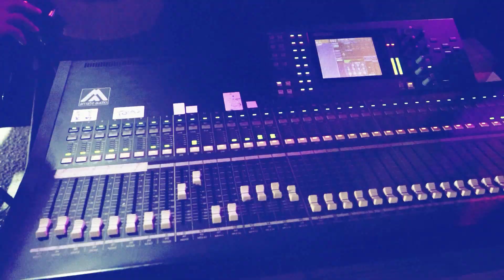الفنان علاء الجلاد || موال حرف الشين 💥انت بلد وانا بلد💥 سلم سلم ع مامي💥قلتها الوضع حامي💥اني البيعتهم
طك الفشك _ الفنان : مازن عساف _ توزيع : جانو سيدو _ mazen assaf _ jano sido
اعدامات من الله دوله💣طق الفشك ما نهابو💣 حالف لجيك محزم || النجم يزن حمدان | مهرجان محمد احمد فروجه
مهند زعيتر - طق الفشك ما نهابو - الرقم الصعب - الباشا ما يخون صحابو 2021
باسل جبارين - طق الفشك - حالف لاجيك محزم وصلة اعدامات سورية
مازن عساف طق الفشك Part 1 2022 حفلات سلطنة تركيا Saltana Prodaction
طق الفشك مانهابو /علي ياغي / طارق ياغي / جاد وحسن المصري حفل حرتعلا 🔥
جديد جديد الفنان عدي زاغة 💥❌ طق الفشك ما نهابو 😱🔥 حالف لجيك محزم 🔥مهرجان حسام برقان T.🔴🔝
||طق الفشك ما نهابو🔥|| (الفنان مازن عساف) ||نحنا زلم هداده|| 2022 جديد
طك الفشك ما نهابو - مازن عساف & جانو سيدو ( حصرياً ) Mazen Assaf & Jano Sido | النسخة الأصلية 2021
الفنان مازن عساف طق الفشك المايسترو جانو سيدو مؤسسة الغريب 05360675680
مجد حجيرات دق الفشك ما نهابو
ريم السواس - زوري - طق الفشك ما نهابو - ياسر ترجمله | Reem Al Sawas | حفلة طرطوس
(شربل نرشي & مايسترو وديع النرشي) قصف جبهات 🔥 - مضغوطين وللضغطهم - شلع قلع 2022
طك الفشك ما نهابو ⚔️ - حالف لجيك محزم ⛓️ - زوريات اعدام قصف جبهات 🔥 - احنا الموت والدمار
رامي عبدو 🔥 تقطيع للكبار 2022 - يا غضب الله 💥 - طك الفشك ما نهابو 😎 - غبنا ولا حضرنا
علي ياغي و محمد الشاويش - الولدة الجديدة - حطو للغنم راعي 2021
رامي عبدو 🔥 ( طك الفشك ما نهابو ) - جورج بنود & جاد الديراني - منخاوي بس الطيبين - اسمع الأكشن 2022
سارة الزكريا - الغزالة رايقة-لما بتكسر بالمرا حب البرائة-لبست اجمل تنوره- جديد 2022
الباشا 🖤🔥مهند زعيتر _ طق الفشك ما نهابو _ الرقم الصعب 🖤
زياد علي جبارين🔥بس حبك يبقى بالقلب💘خذوها مني غصب😢طق الفشك ما نهابوا💪🏻غلطه مني😤جديد 2022 😍
زوري اعدامات💥عدي فرسان واوبي💣نام وعدل المخده🔥انتو زلم بس من ورا هل شاشه📱هانت عليكي العشره💔 2022
جديد عدي زاغه 💔 مشيو على السكيت 🖤 في حزن وسع المدى ( نغمة حزينة جديدة ) 🥀
طك الفشك ما نهابو- مازن عساف | دبكات_معربا 2022
لقاء النجوم ( ريم السواس & وسيم نور ) 2022 - الجمال بيستفزني - نصحتك لا تتكبر 👌 - حفلة آل الرشعيني 🔥
ريم السواس - زوري - نصحتك لا تتكبر - يا غضب الله | Reem Al Sawas | حفلة محردة
الفنانه نورس الحنين | نصحتك لا تتكبر | 2022 سهرة عيد الحب ، كوفي شوب النخله قلنسوه❤️
محمد الأمير 🤎🙂 || نصحتك لا تتكبر 👌🏻😌 || اغاني غرور بنات 2021 ♥️🌝.
نصحتك لا تتكبر _ حسين محمد ابورسول _ كلمات الشاعر ابوصخر الحان المايسترو احمد شيرو فيديو الايهم حسن
نصحتك لا تتكبر - حمود الجبوري - سامر الموصلي
مهند زعيتر - حالف لجيك محزم - غبنا ولا حضرنا - مايسترو صادق السيد (Number One 2021)
نصحتك لا تتكبر _تحدي التركي والعربي /حسين ابو رسول + ابراهيم كولساس/. Youtu.be
حالات واتس اب نصحتك لا تتكبر
الفنان : محمد الامير _ توزيع : جانو سيدوmuhammed alamir _ janosio 2021
نصحتك لا تتكبر || دبكات حماسية2020
اخد حقي_الفنان : محمد الامير _ توزيع : جانو سيدو _ muhammed alamir _ jano sido
سارية السواس / طارق ياغي / انت قلب قلبي انت/ جديد حفل لبنان 🔥
مازن عساف & جانو سيدو - يا غضب الله [ النسخة الأصلية ] Mazen Assad & Jano Sido / 2022
درب المراجل دربي - محمد الامير || جديد اغاني 2021
اقوى دحيه مقدسيه 2021 🔥🥇 الفنانه منى عياش | حفل ميلاد ابو سيف السلايمه | ماستركاسيت
نصحتك لا تتكبر 😌🤞في الله فوقك أكبر 🤨 غرور وكبرياء هاندا أرتشيل 🤗❤️ حالات واتس اب جديد 2021 🌸
لا تتكبر عليا الفنان صابر السويطي جديد جديد 2020
يزن حمدان| حالف لجيك محزم بنص الليل ملثم| وقت السهر سهيره| انا بحب السماري| زوري تقطيع اعدامات 2022
جديد جديد الفنان عدي زاغة 💣🔞 حالف لجيك محزم وبنص الليل ملتم ☠️ حصريا لأول مره 🔥🔥 T.Alakaber🔴🔝
George Banoud - Video Cilp 2021 - جورج بنود - حالف لجيك محزم - غبنا ولا حضرنا
مهند زعيتر يرد بطريقته الخاصة - حالف لجيك محزم و 12رنج مفيم مع فرقة المولى
باسل جبارين - حالف لاجيك محزم وبنص الليل ملثم
حـالـف لـجـيـك مـحـزم || يـزن حـمـدان || دبـكـات زوري اعـدام جـديـد وحـصـريـا 2022
طك الفشك - حالف لجيك محزم- عدي فرسان واوبي ابو فرحه حفله خاصه لادم غريفات 🔥2022 كل جديد على دبكه كاب
يزن حمدان | بلغو الخاسي 💥 الرد قاسي 💥 ياسر ترجملا 💥 حالف لجيك محزم 💥 الموت واحنا صحابو
يزن حمدان❤️حالف لجيك محزم بنص الليل ملثم ❤️مهرجان العريس❤️اسامة عبد الجواد❤️ NISSIM KING 2022
عدي فرسان - حالف لجيك محزم - سهرة شباب آل عدوية - اريحا 2022
شربل نرشي (حالف لجيك محزم - غبنا ولا حضرنا ) مايسترو وديع النرشي - رجعتلكم بعد غياب - يا حمام الدوح
نص الحي مصاحبها - رديات خطيرة / زوريات🔥 ادهم القاق
هبة ملك 🔥 - انا الدولة  - انا ملكة الساحة 👑 - عالحاجز وقفوني 🌿 - مضغوطين ولضغطهم - حالف لجيك محزم
مهند زعيتر2022🎧 وردات الدرب🎤خطبة💍 Ali foad zaiter&hadil al lakis
طـك_الـفـشـك ♪ كـوكـتـيـل زوري وإعــدام لـلــكــبــار فــقــط || يــزن حــمــدان 2022
مهند زعيترMohanad Zaiter - حالف لجيك محزم - غبنا ولا حضرنا 😉بس شوف شو عملو صبايه بل مسرح
اقتحم اجرامي💣 الهيبة🔥بالمحتصر الصريح💣 الفنان باسل جبارين 🔥 حالف لجيك محزم 💣مهند خضر
مجد حجيرات ❤اه يا قلبي 💕🎶شيوخ العزيفه اثنين عمر الحافظ وزين
محسن الفراتي - يا مراقب الحالات (حصرياً) | 2020
ريم السواس - زوري جديد - يا مرحب بالحكومة | Reem Al Sawas | حفلة قلعة كنعان
بس حبك يبقى بالقلب ❤ انا الباشا يلا ولاك || أقوى ريمكس مهند زعيتر 2021 Mohanad Zaiter 🔥🖤
Mohanad Zaiter - Al Rakem Al Saab (Official Video) | مهند زعيتر - الرقم الصعب
يزن حمدان | يا غضب الله  كبار الدنيا داعس شاربهم  مو ثالث ولا ثاني 💥أنا العسل الصافي
حفلة خاصة للفنان مازن عساف والفنان محمد غدير تركيا اسطنبول تنظيم شركة سلطنة برودكشن
مهند زعيتر و وديع الشيخ و سارة الزكريا  أقوى رديات